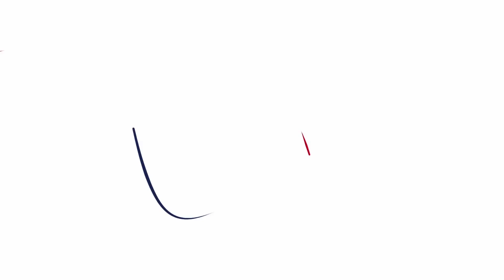INTERACT2 / ATACH-II PI Interview from ESOC 2019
INTERACT2 / ATACH-II IPD POOLING PROJECT
Elsa Sandset interviews Tom Moullaali about the results presented at ESOC 2019